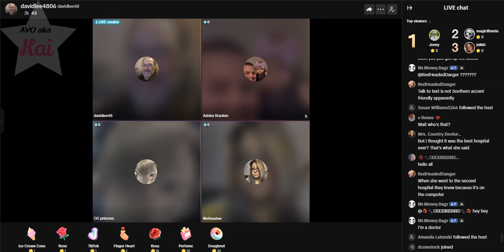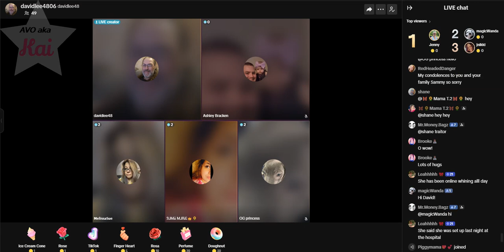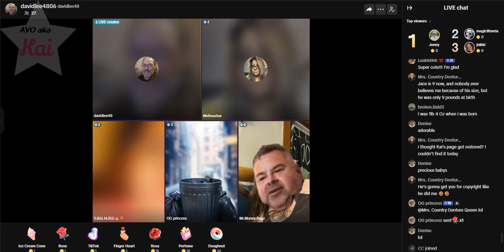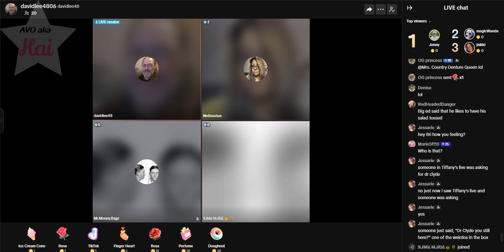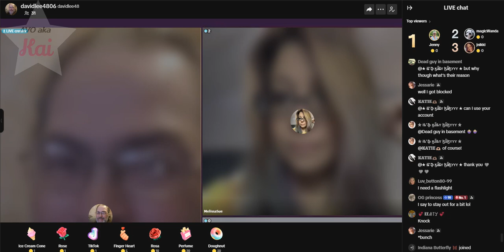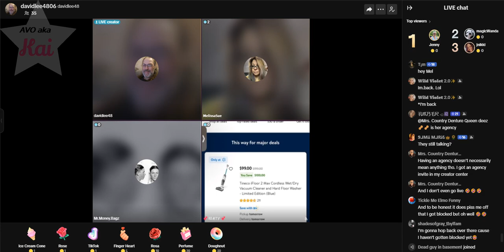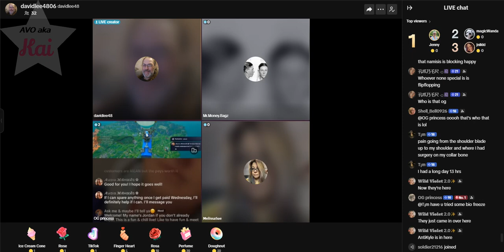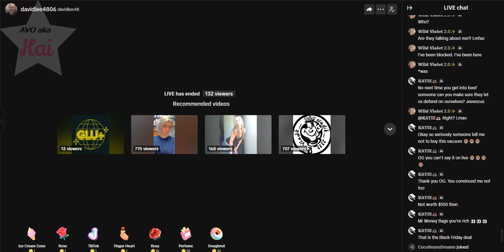DAVID 11-13-23_06.30PM PARTIAL NIGHTLY LIVE